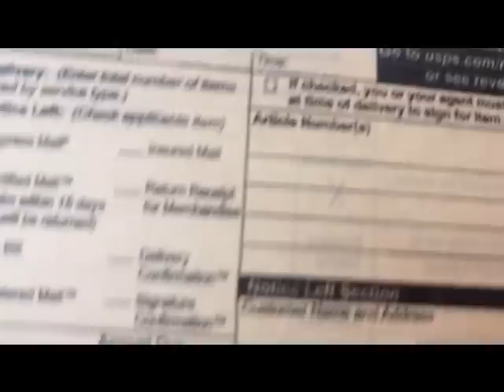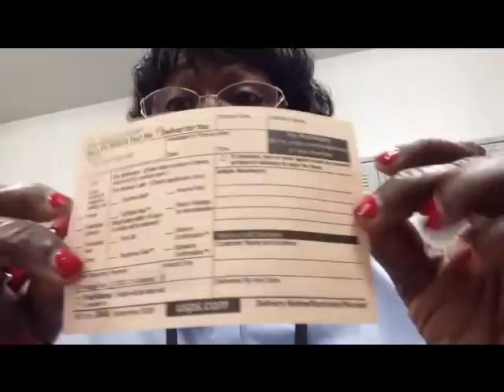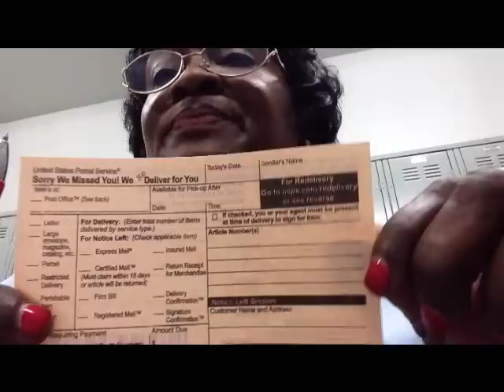A Diary Of A Post Office Window Clerk...Usps Packages/Letters Pick Up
What you should know when coming to the USPS Post Office to pick up a package / letters etc.